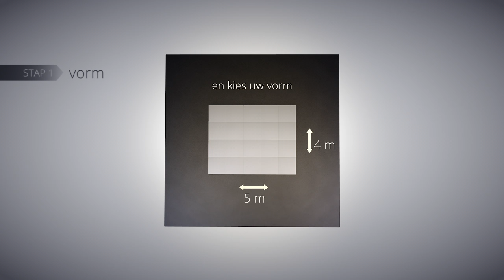De Standbouw Koning